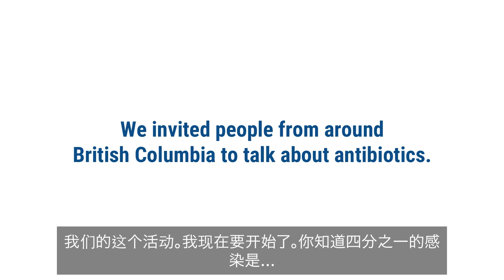What you might not know about antibiotics (Chinese)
We invited people from around British Columbia, Canada to talk about antibiotics.